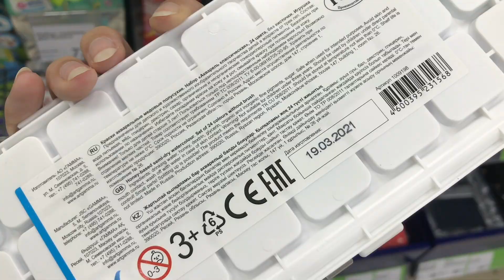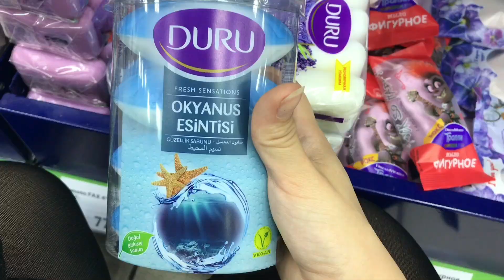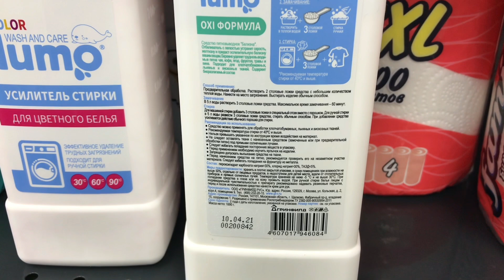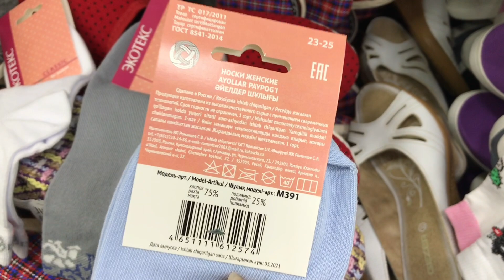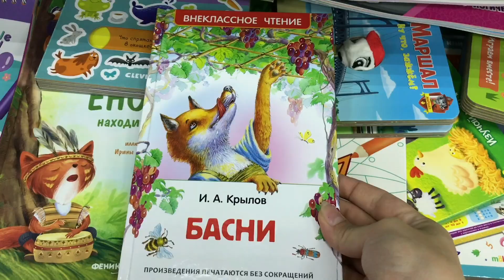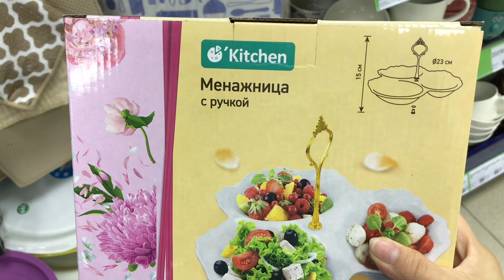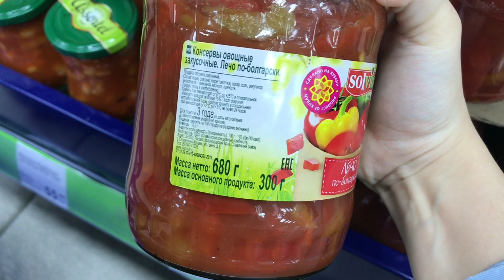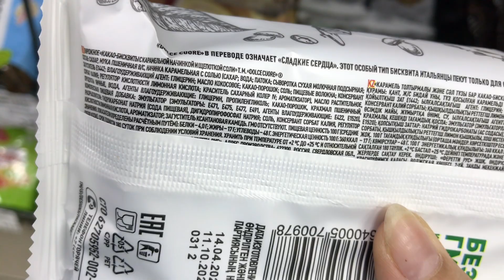ФИКС ПРАЙС ❤️ ОХ УЖ ЭТИ НОВИНКИ ❤️ Будем КРАСОТКОЙ 🔥 FixPrice 😁 ЕСТЬ ЧТО ПОЕСТЬ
Есть на что глянуть, полезный товар, занятные вещицы.
Заходите скорее, либо заказывайте на сайте магазина
Адрес: Челябинск, Победы 382 б

Канал с ПОКУПКАМИ: @Lera NiceDay